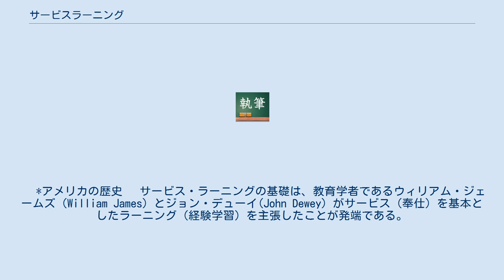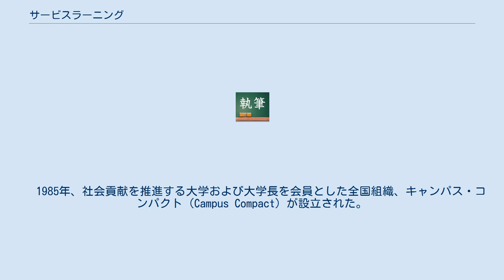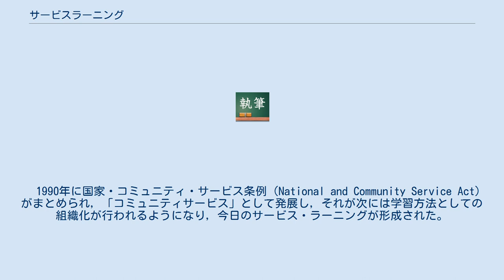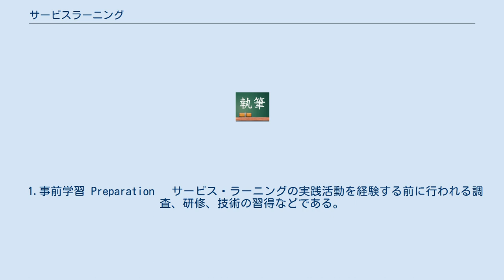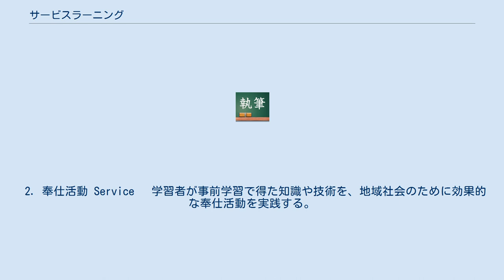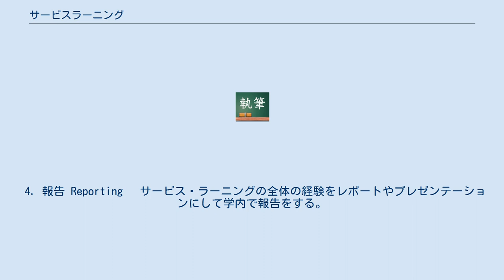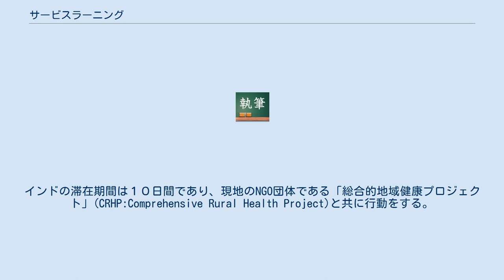サービスラーニング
サービス・ラーニングとは、奉仕活動（サービス）と学習活動（ラーニング）の実践を統合させた学習方法である。
サービス・ラーニングは、学生が教室で得た知識を地域社会において社会貢献活動を行う。
これにより、学習者と地域社会が連帯することで双方に利益がもたらされる。
サービス・ラーニングの定義は厳密に確立しておらず、目的により多様である。
サービス・ラーニングは教育機関で行われるボランティア活動を教育目的と結びつき、学校主催のプログラムとして行われることが多い。
 　サービス・ラーニング（Service-Learning）という言葉は1967年、民主主義のアメリカの下で誕生した。
サービス・ラーニングがアメリカで誕生した背景には、1960年代後半は公民権運動が盛んであり市民による自主的な活動が社会に変革をもたらすと考えられていた。
また、アメリカ社会はキリスト教に基づくボランティア活動の伝統があり奉仕活動という概念も受け入れられていた。
これらにより、学習者が奉仕活動を通して社会と連帯し、社会的責任を育むために生み出された教育方法である。
当初から明らかになっているのはサービス（奉仕活動）とラーニング（学習）を結びけるものである。
今日、サービス・ラーニングは世界の多くの教育機関で幅広く用いられている。
 サービスラーニングの定義は目的により多様であり一貫しているものはない。
多様に理解され、用いられている。
 　*アメリカの歴史 　サービス・ラーニングの基礎は、教育学者であるウィリアム・ジェームズ（William James）とジョン・デューイ(John Dewey）がサービス（奉仕）を基本としたラーニング（経験学習）を主張したことが発端である。
そして1916年にジョン・デューイが提唱した「体験的教育」を推進したことからサービス・ラーニングは発展した。
ジョン・デューイは知識を教授することだけが教育ではなく，体験を通して獲得する学びにこそ真の教育があるという「行動による学習」論を展開した。
また、学習者が他者へサービスを行う概念や体験を振り返るプロセスの重要性を指摘した。
 　1967年、サービス・ラーニングという言葉が生まれた。
1960年代後半は公民権運動が盛んであり市民による自主的な社会活動が行われた。
また、アメリカ社会はキリスト教に基づくボランティア活動の伝統がありサービス（奉仕活動）という概念も一般的に広く受け入れられていた。
このような文化的背景もあり、学習者が奉仕活動を通して社会と連帯し、社会的責任を育むというサービス・ラーニングの理念が浸透していった。
 　1970年代は、学力やモラルの低下が指摘され、他者のためかつ自分のためになる体験学習方法としてサービス・ラーニングの導入が政策化されていった。
 　 1980年代は権利のみを主張する自己中心主義（ミーイズム）が広まり，金融業界の発達で学生が金儲け主義に陥っていた。
これらの打開策としてサービス・ラーニングという教育手法が発展し、各教育現場で課外活動として実施し始めることでカリキュラム開発がされていった。
 　1985年、社会貢献を推進する大学および大学長を会員とした全国組織、キャンパス・コンパクト（Campus Compact）が設立された。
この組織が設立されることにより、サービス・ラーニングが大学教育のなかで浸透していった。
 　1990年に国家・コミュニティ・サービス条例（National and Community Service Act）がまとめられ，「コミュニティサービス」として発展し，それが次には学習方法としての組織化が行われるようになり，今日のサービス・ラーニングが形成された。
 　*日本での歴史 　サービス・ラーニングが日本の大学などの教育機関で導入されるようになったのは，1990年代後半であり，一般に普及し始めたのは2000年以降である。
サービス・ラーニングの先駆者である国際基督教大学（ICU ）は1999 年からサービス・ラーニング関連科目を開講し、2002年に「サービス・ラーニング・アジア会議」（Service Learning in Asia: Creating Networks and Curricula in Higher Education）を開催した。
この会議には国内外から約30の大学が参加し、サービス・ラーニング推進のネットワークやプログラムづくり、協力関係を構築した。
また同年の10月に、「ICU サー...